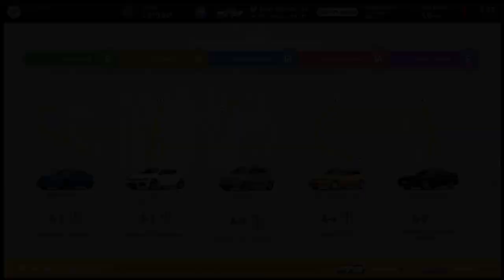Road 2 ALL GOLD #14 | Gran Turismo® 7